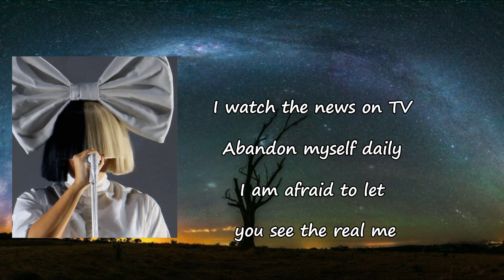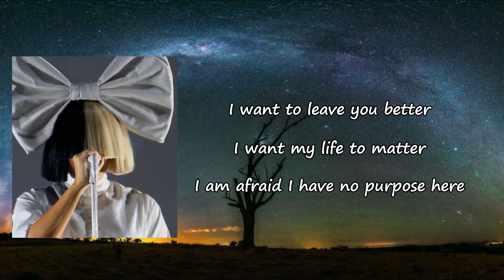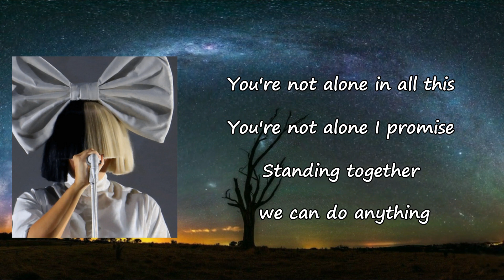Sia - Courage To Change Lyrics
Songs: Courage To Change by Sia Furler
Album